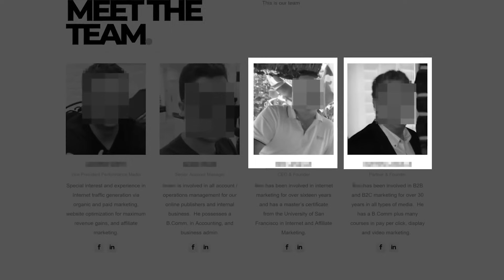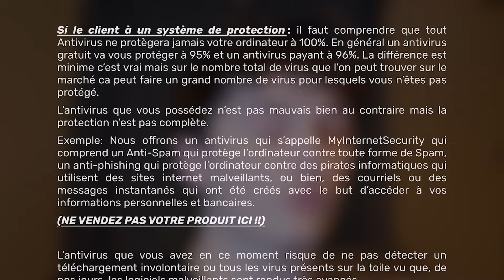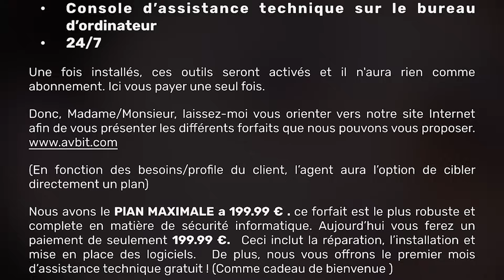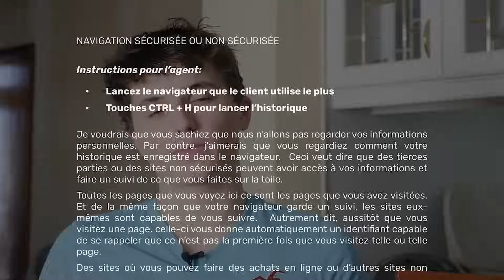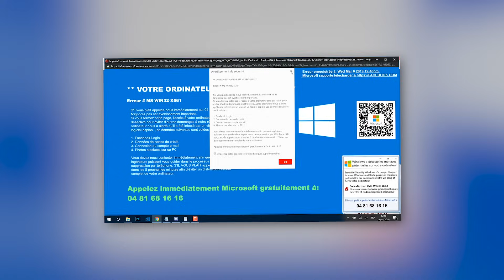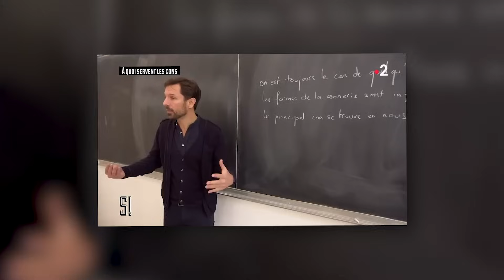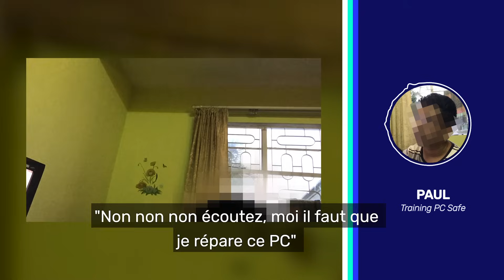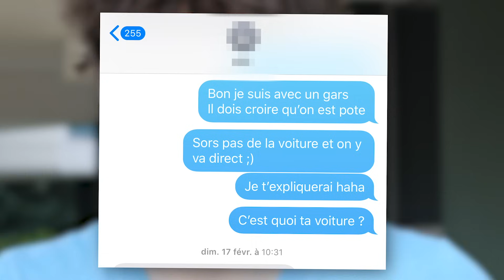J'AI INFILTRÉ UN RÉSEAU D'ARNAQUEURS 2/3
L'investigation sur les "arnaqueurs au faux virus" continue à l'Île Maurice. Dans ce deuxième épisode j'essaye d'approcher Paul (celui qui est chargé d'entraîner les nouvelles recrues) pour en apprendre plus sur leur business.